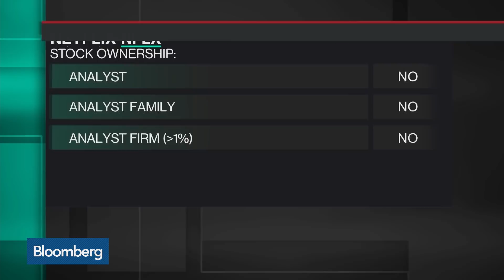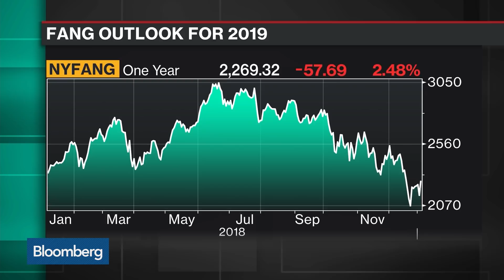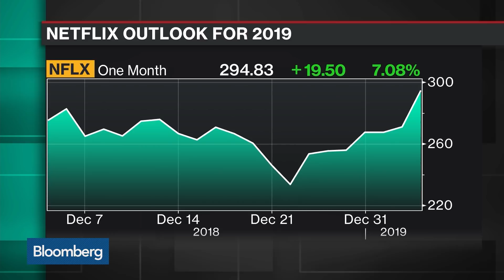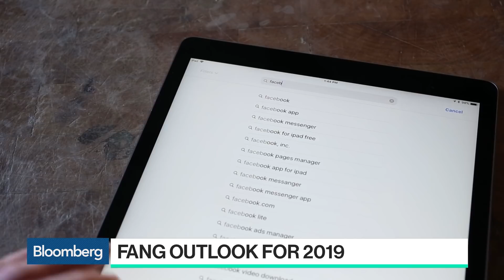How China's Slowdown Could Hit Big Tech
Jan.04 -- Michael Pachter, Wedbush Securities managing director, discusses the impact of a slowing economy in China, trade disputes and a possible U.S. recession on the FANG stocks group with Bloomberg's Emily Chang on "Bloomberg Technology."